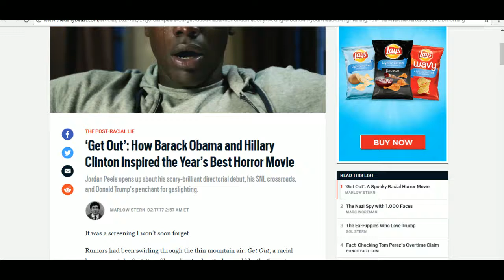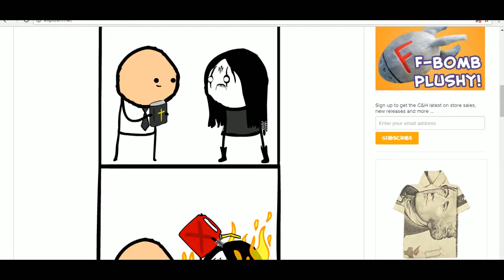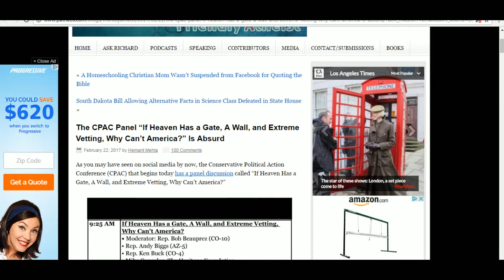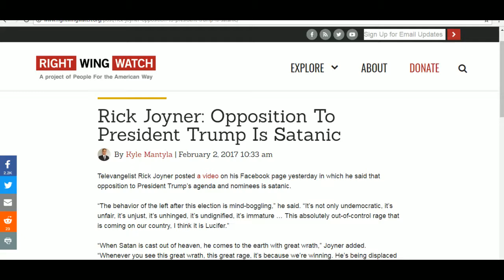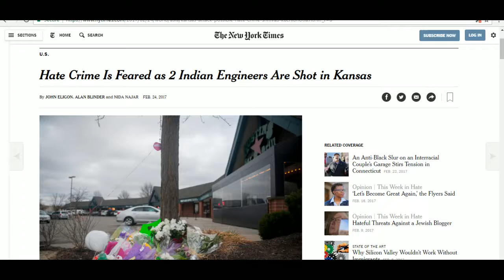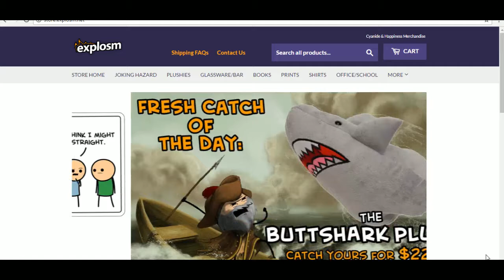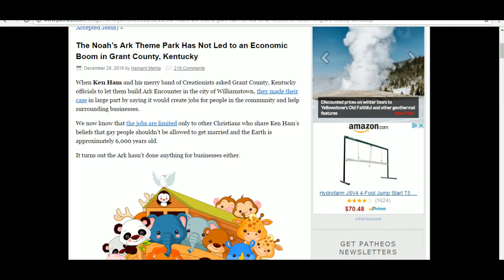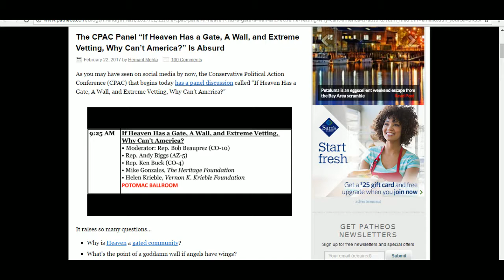CYANIDE & HAPPINESS, Rob DenBleyker & Dave McElfatrick, talk to us in the studio.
YouTube TV series:  Rob and Dave from CYANIDE & HAPPINESS !  We talk about everything !   We are joined by HEMANT MEHTA, author of The Friendly Atheist.

HUMOROUS SHOW !